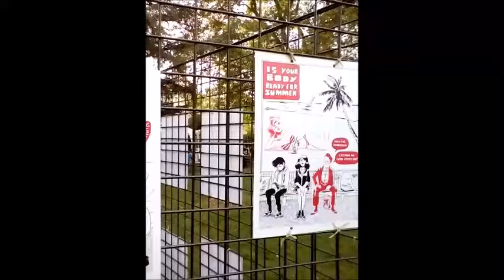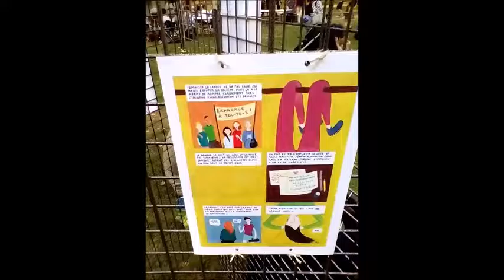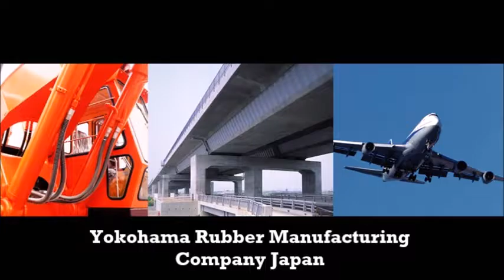Geneva Switzerland 1